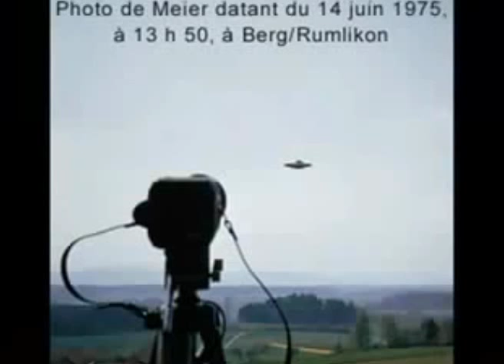Billy Meier 🛸 Tape 4 UFO Pleiadian Semjase Beamship Video Photos 👽 Billy Meier Contact Notes 5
UFO, Billy Meier, Alien, Photos, Billy Meier Pictures, Pleiadian, Prophecies, Semjase, Time Travel, Video

387911 Alien UFO Agenda Secret Underground Bases Free Energy Conspiracy Theory Documentaries research!  Best UFO documentaries of all time!

Billy Meier Michael Horn
Michael Horn has been researching the Billy Meier UFO Contacts for over 25 years and is now the authorized representative for the book on the Meier case, and Yet They Fly.  Though he has long been fascinated with the amazing photos, films, and other still irreproducible physical evidence, Michael's main focus since 1988 has been on Meier's prophetically accurate scientific and world event-related information.

Billy Meier Prophecies
Their message is clear: earth is in trouble, the people have been asleep, and we must make drastic changes or there will be devastating consequences for all of mankind.

Billy Meier 🛸 Tapes UFO Pleiadian Semjase Beamship Video Photos - Billy Meier Contact Notes (tapes) YouTube Playlist

An authentic video tape on the Pleiadian Semjase Beamship and time travel photos from Eduard Meiers.

Billy Meier Documentary
Eduard Billy Meier contact experiences - documented by Wendelle Stevens

Eduard is a pleiadian UFO Contactee.  An extraterrestrial woman named Semjase had face to face extended conversations with Eduard in the mid 1970s.  Eduard has written over 30 books and took hundreds of photographs & videos of the Semjase Beamship.

The Wendelle Stevens Billy Meier contact documentary was filmed on location in Switzerland, Scotland & the USA.  The team of investigators:  Lt. Col. Wendelle Stevens, Lee Elders, Britt Elders & Tom Welch.

Lt. Colonel (retired) Wendelle C. Stevens presents startling answers in this remarkable, true-life story with Pleiadian aliens.

An authentic documentary by Wendelle Stevens on the Pleiadian Semjase beamship and time travel photos from eduard.

Time Travel Proof - Billy Meier Photos
He has been able to produce Time Travel photographs, UFO film footage, beamship sound recordings and even beamship metal samples as UFO evidence of his visitations.

Billy Eduard Albert Meier
Semajse Beamship Photos and Video!
Billy claims to have seen aliens on mars, and also claims to have taken prehistoric travel photos of dinosaurs.  The Plejarans traveled back in time to the age of the dinosaurs!  Check out the Billy Meier Dinosaur Photos.

Billy Meier Hoax | UFO Hoax
Photographs are actually of an illustration from a book about dinosaurs, a Pteranodon.  Billy Meier pictures are actually photos of this illustration first published in Prague.

Billy took photos of an Alien (Asket) from the Dean Martin show.

Photographed magazine pictures of dinosaurs claiming them as proof he traveled back in time and has photos showing him with a laser gun!

Billy Meier Predictions